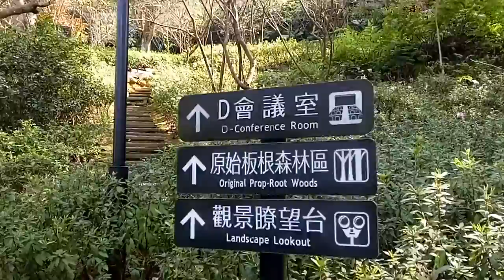過年 繼續休 大板根 泡湯 全紀錄~~~